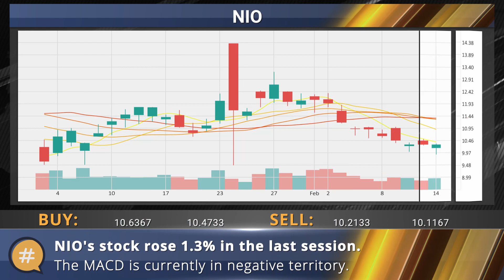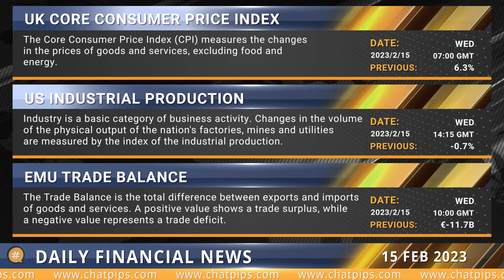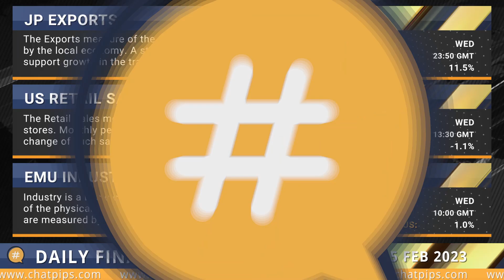ChatPips Daily financial news 15 02 2023